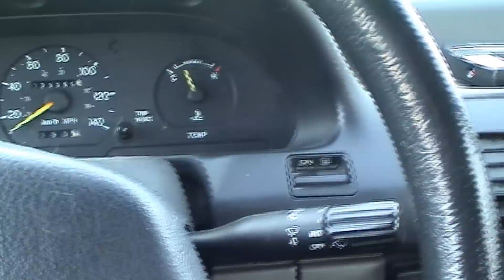Ford Escort cold start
1992 Ford Escort Winter cold start in almost -35'celcius...  how much it is in FARENHIEGT? Can someone tell me?